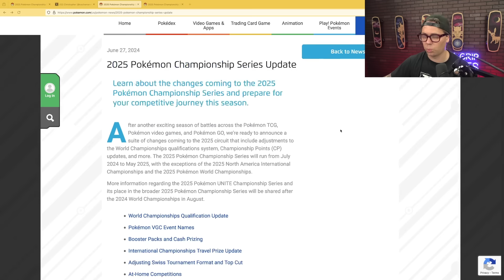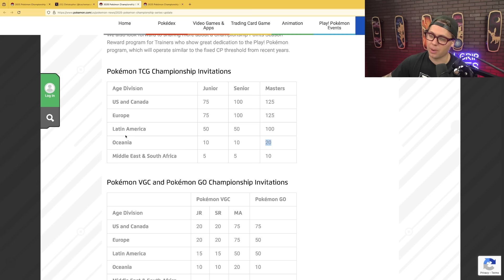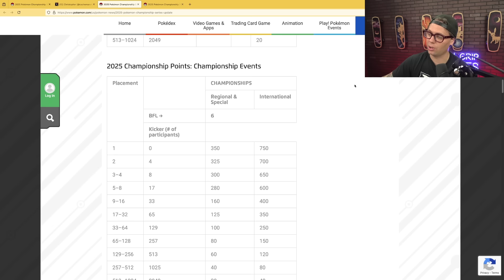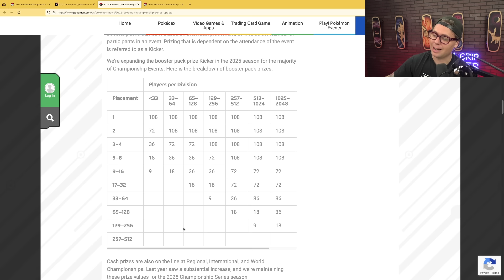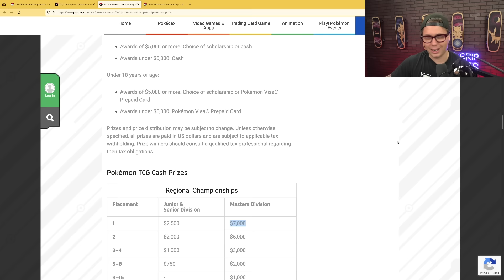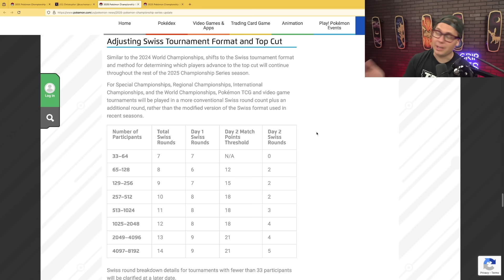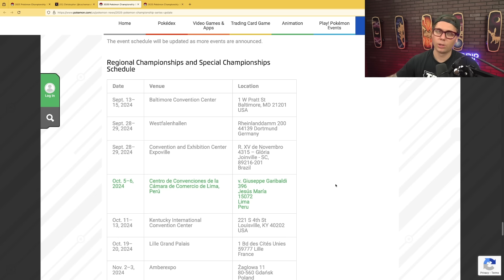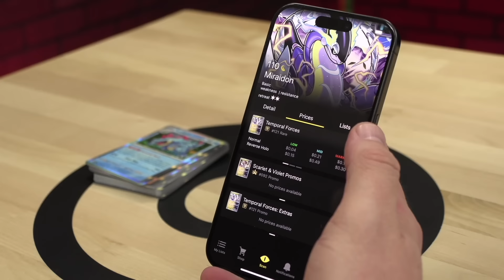The largest change to the Pokemon World Championship structure in over a decade announced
Only trust your deck with the best sleeves in the game! Shop with Dragon Shield and support Tricky Gym

Welcome to Tricky Gym, the best competitive Pokemon Card channel on the internet! Whether you are new to the Pokemon Trading Card Game and want to learn how to play Pokemon Cards or a seasoned Worlds Competitor, Tricky Gym has something for you! My weekly videos include Standard, Gym Leader Challenge and retro Pokemon Trading Card Game gameplay, Pokémon news, set reviews, product openings and more!